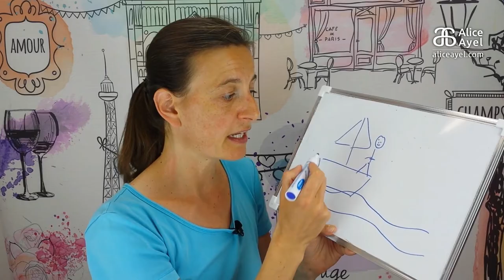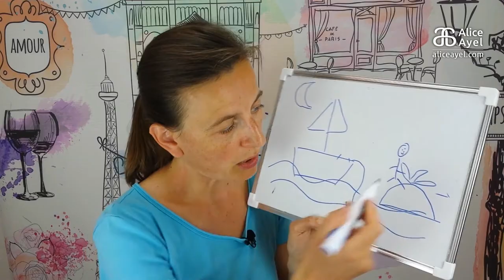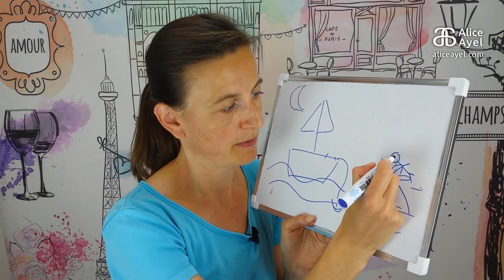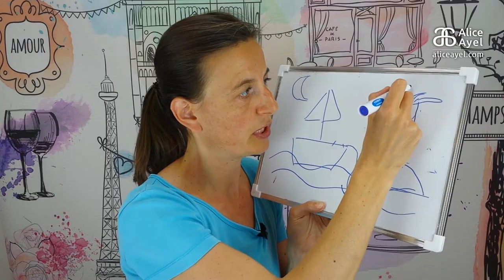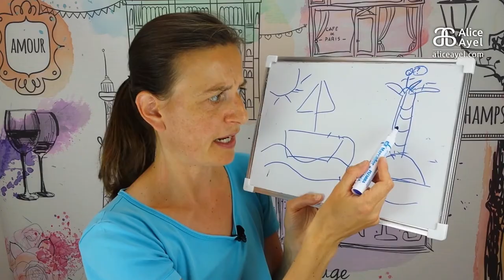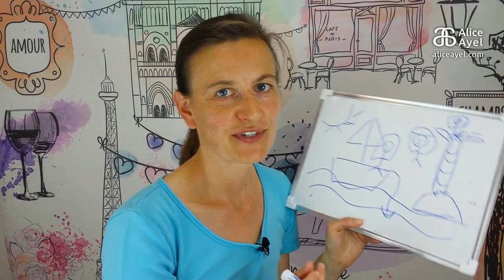French the natural way - Story #26: Une aventure de Polo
Watch another adventure of Polo on a boat. It is inspired by " Les aventures de Polo " in the children's magazine " Les Belles histoires ".

In this story, you will acquire:
Il voit = he sees
Il décide de = he decides to
Il continue de dormir profondément = he continues to sleep deeply
Elle grandit = she grows
Un sac de couchage = a sleeping bag

In the comments below, let me know if you had an interesting adventure on a boat!

Watch another adventure of Polo and his friend Marco story #23

Support free French acquisition for all by downloading the Ebook of the 30 scripts of the season 1 videos